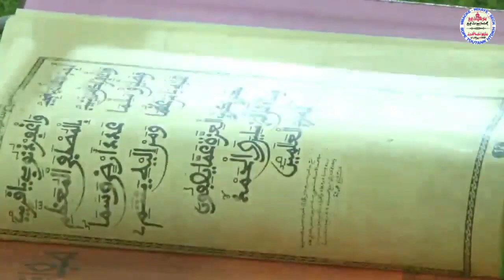TAWBATOU NASOUH DAROU MOUHTY KOUREL 1 TOUTANK HT CELLULE DKH 12ÈME JOUR SAFAR 2021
KOUREL 1 TOUTANK HT MA FIERTÉ